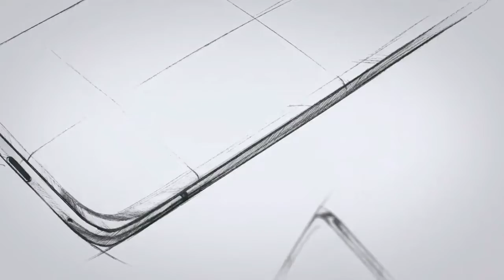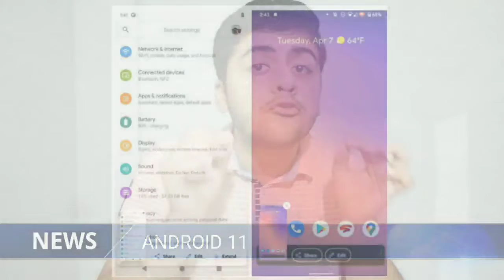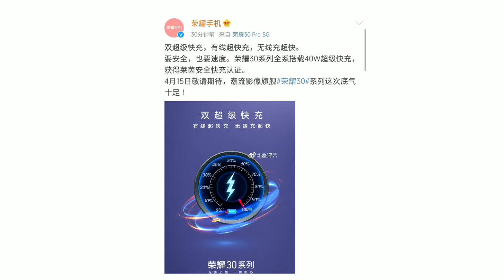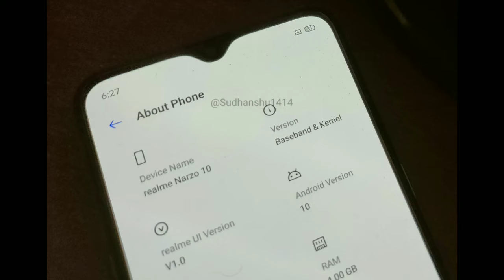Samsung Galaxy S21,Android 11 Leaked Photos, IQOO NEO 3 Launch Date, Realme Narzo 10 Live Image #161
Samsung Galaxy S21, Android 11 Leaked Photos, IQOO NEO 3 Launch Date, Realme narzo 10 Live Image - Tech News #161

00:04 - ONEPLUS 8 MATTE FROSTED
00:43 - iQoo Neo 3 Launch Date
01:18 - Android 11 Leaked Photos
01:52 - Honor 30 specifications
02:19 - Samsung Galaxy S21
03:00 - Realme Narzo 10 Live Image